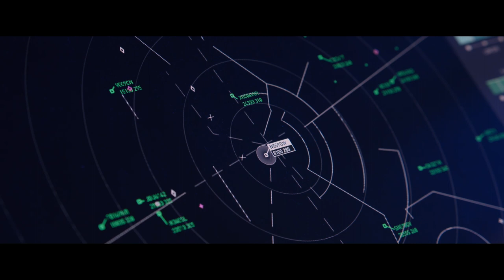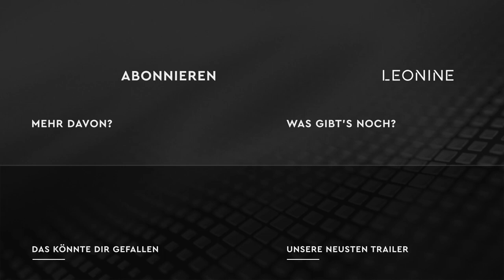On a Wing and a Prayer - Trailer (deutsch/german; FSK 12)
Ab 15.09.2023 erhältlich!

Dennis Quaid („The Day After Tomorrow”) und Heather Graham ("Californication")  in einem spannenden Flugzeugdrama! Nach einer wahren Geschichte.

Inhalt: Nach der Beerdigung seines Bruders will Doug mit seiner Frau und seinen beiden Töchtern so schnell wie möglich zurück nach Louisiana fliegen. Doch kaum in der Luft, erleidet der Pilot der Privatmaschine einen Herzinfarkt und stirbt, sodass Doug die Steuerung des Flugzeugs übernehmen muss. Mit wenig Flugerfahrung versucht er, das Leben seiner Familie zu retten und eine Tragödie zu verhindern. Nur die Fluglotsen und der Glaube an ein Wunder helfen ihm dabei …

Regie: Sean McNamara
Mit: Dennis Quaid, Heather Graham, Jesse Metcalfe, Abigail Rhyne, Jessi Case